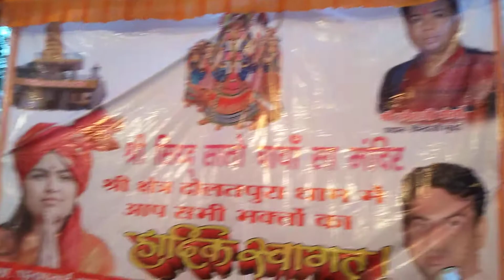Bayasa dham dolatpura.(14)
Dolpura bhayasa mandir